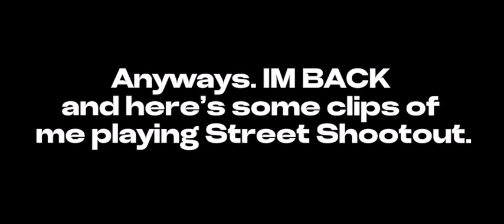Leveling up in Roblox Street Shootout (IM BACK)